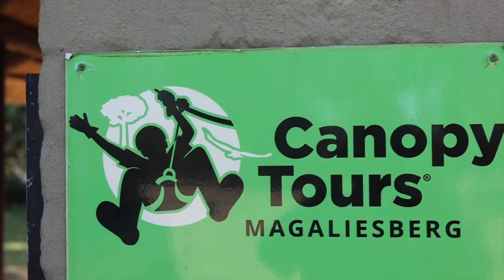Achim - Winter Camp - Day 4